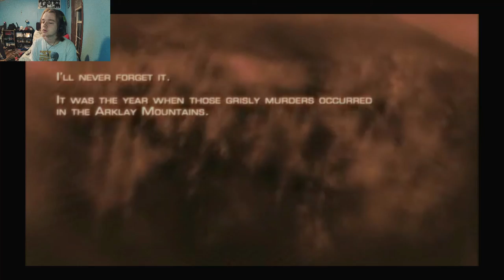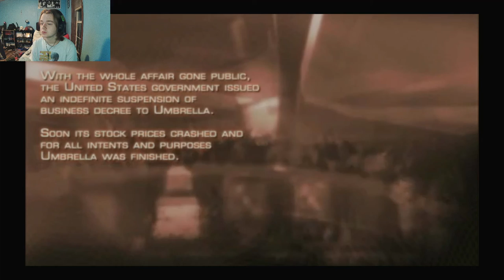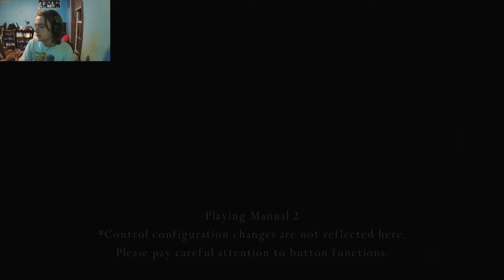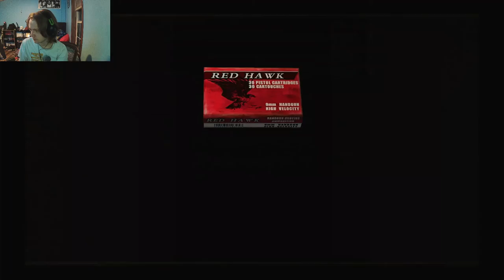Resident Evil 4 part 1 Village infection